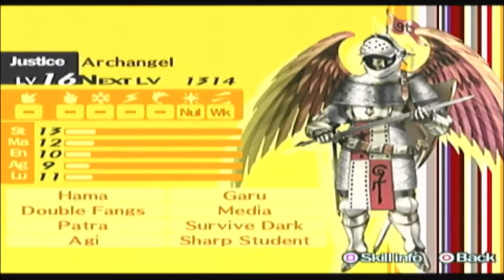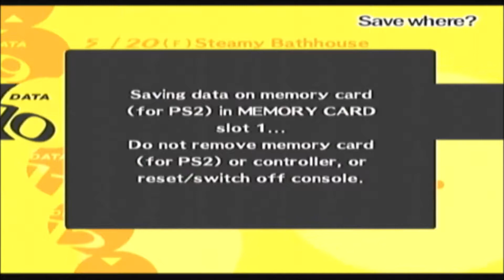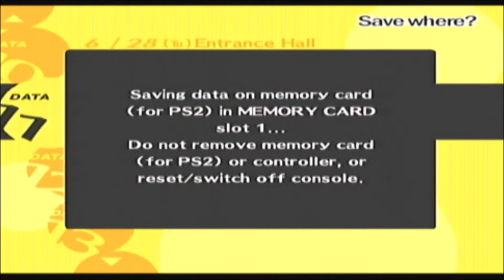Persona 4 - Part 28 Easy Wins!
Time to enter Rise's dungeon and suprisingly not get our butts kicked by the new enemies.